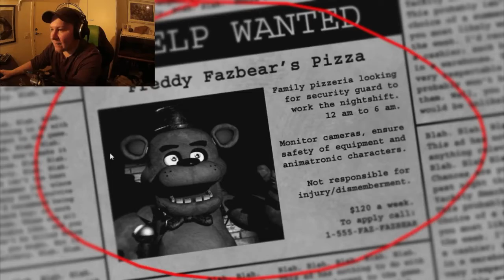Five nights at freddy's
Kuumotukset, idea oli jo hallussa